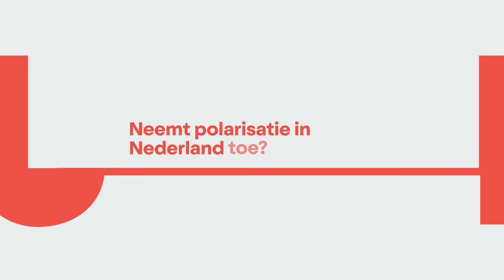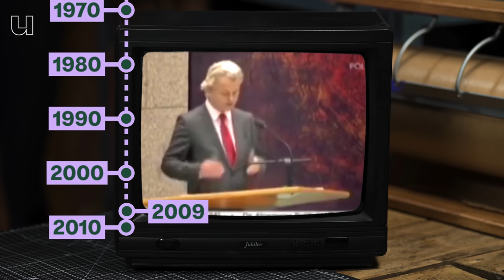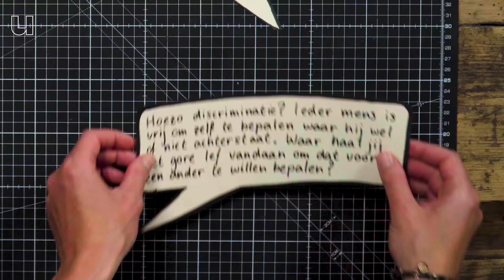Wappie of woke: zo ver liggen ze niet uit elkaar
Driekwart van de Nederlanders denkt dat we in de samenleving steeds meer lijnrecht tegenover elkaar komen te staan. Maar Namkje Koudenburg van de Rijksuniversiteit Groningen stelt ons gerust: het valt echt mee. In de Werkplaats vertelt ze waarom we minder gepolariseerd zijn dan we denken.

0:00 - 0:34: Hoe erg is de polarisatie in Nederland?
0:34 - 1:43: Migratiedebat; jaren '80 vs. nu
1:43 - 2:44: Het politieke debat verhardt
2:44 - 3:46: Discussies op social-media
3:46 - 4:54: Discussies in het echt
4:54 - 6:26: Onze 'bubbels' en het indelen in kampen
6:26 - 6:49: Wat kunnen we het beste doen?

Meer weten over de onderzoeken die Namkje noemt?
- Miltenburg, E., Geurkink, B., Tunderman, S., Beekers, D., Ridder, J. Harteveld, E. (2022). Burgerperspectieven 2022| Kwartaal 2.
- Dekker, P. (red.) (2022). Politieke polarisatie in Nederland. Utrecht: Wereldvenster.
- Koudenburg, N., & Kashima, Y. (2022). A polarized discourse: Effects of opinion differentiation and structural differentiation on communication. Personality and Social Psychology Bulletin, 48(7), 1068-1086.
- D’Amore, C., Van Zomeren, M. & Koudenburg, N. (2023). Perceived Polarization Amplifies Attitude Moralization in Response to Outgroup Expressions in the News: A Four-Wave Longitudinal Study During the 2020 US Election, Journal of Personality and Social Psychology.
- Roos, C. A., Koudenburg, N., & Postmes, T. (2020). Online social regulation: when everyday diplomatic skills for harmonious disagreement break down. Journal of Computer-Mediated Communication, 25(6), 382-401.